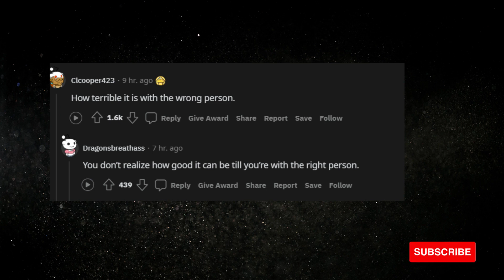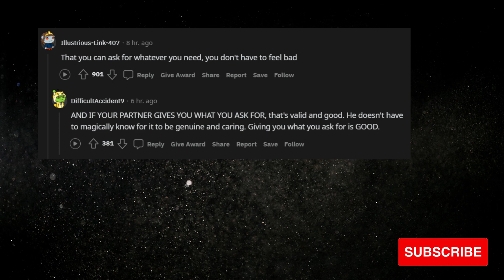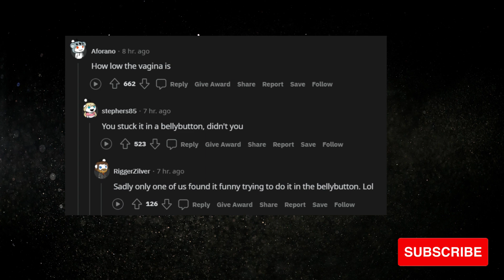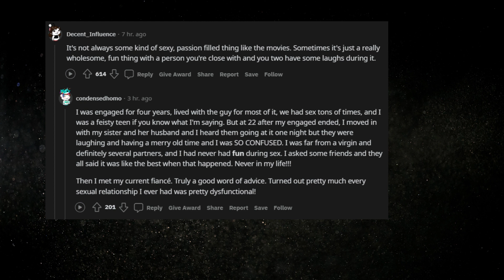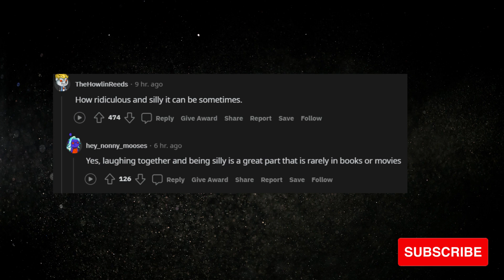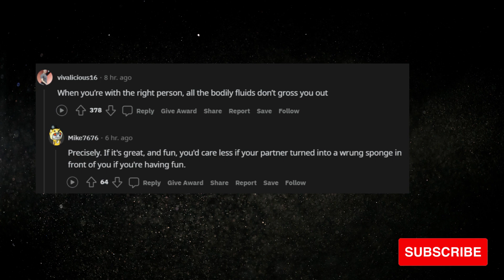What’s Something no One Tells You About Sex? || askReddit Top Comments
What do You think about that Topic?

I present compilation of The best topics , post , comments straight from r/askReddit , r/confessions and other subreddits .

4. 21 day Smoothie Diet